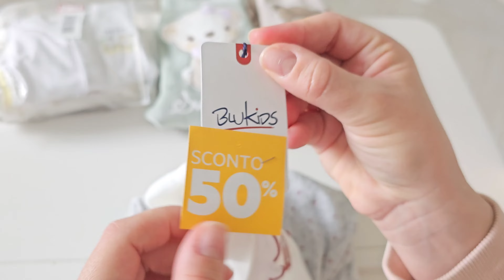PRIMI ACQUISTI PER LE MIE GEMELLINE 💗💗 | Come vestire NEONATO PREMATURO | CORREDINO GEMELLARE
Ciao ragazze💞 In questo video vi farò vedere i primi acquisti che ho fatto per le mie gemelline 💗💗 ormai manca poco al parto e ho iniziato a preparare il corredino. Non ho esagerato perché ho ancora molti vestitini di mia figlia che ovviamente riutilizzerò! Però ho dovuto cercare qualcosa di specifico per
Fatemi sapere nei commenti cosa vi è piaciuto di più 💕

*non è un video in collaborazione*

AMAZON guarda e compra i prodotti che consiglio🛍🛒